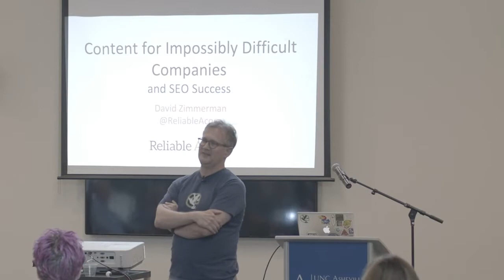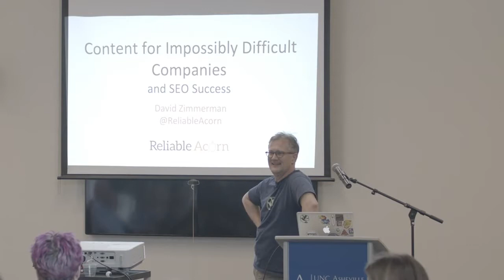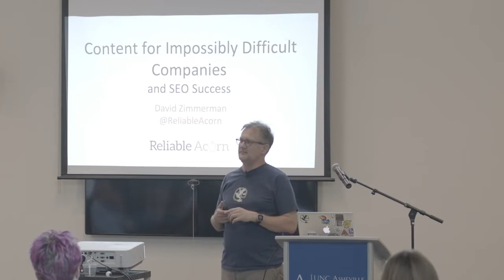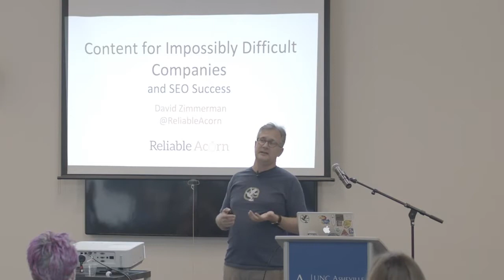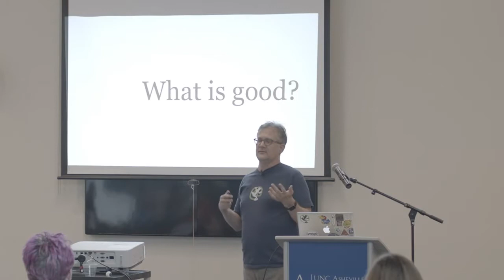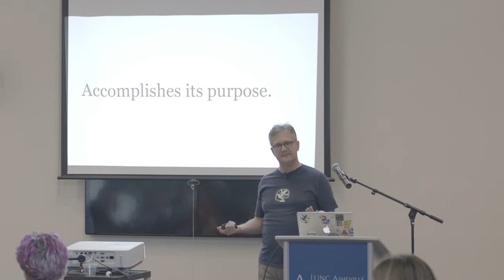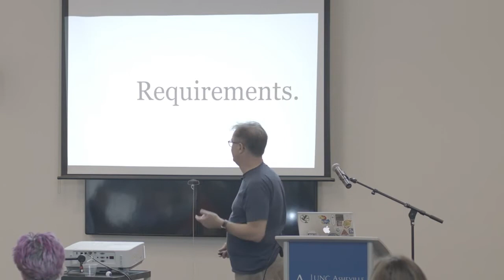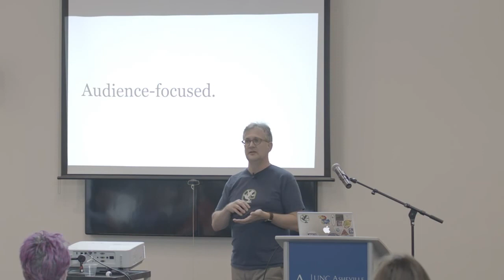David Zimmerman: Generate Content for Impossibly Difficult Companies and SEO Success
You know the cliche about the reign of content- especially for search engine success- so I won’t repeat it. The problem: you have a boring business and can’t write content. Or, maybe, you are unable to get any of your content approved by difficult brand managers or lawyers.
Let me show you my process for coming up with topics for impossible companies and boring topics. I’ll show you strategies to get this content approved- by even the most persnickety members of your team. I’ll even give you some tips to make sure this content helps grow your SEO campaign in a way you never thought you’d see. As a bonus, I’ll help you produce content that will stand the test of time- even as Google moves toward voice searches.
Takeaways:
What makes content “good”?
Strategies to overcome boring industries or topics
Strategies to overcome difficult (legal/regulative) topics